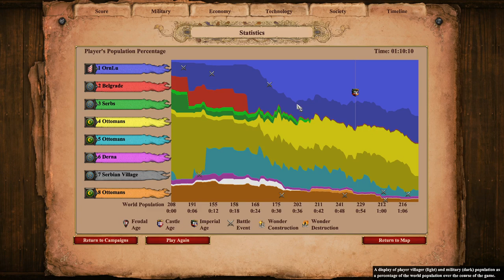AoE2: DE Custom Campaigns | The Siege of Belgrade (1456) (Pt. 2)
This time with less being bad!

In this scenario by IgorHP6635, we play as the Magyar commander John Hunyadi, who is tasked with lifting the siege of Belgrade from the Ottoman forces. First you have to actually get to the city, and from there, hold of a 3-pronged attack from the Turkish forces. To win, you have to take out the three Ottoman camps!